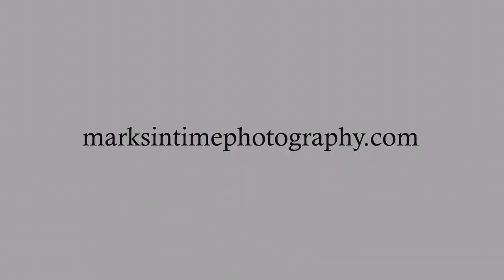2553 NW Orchard Heights Dr Albany Oregon